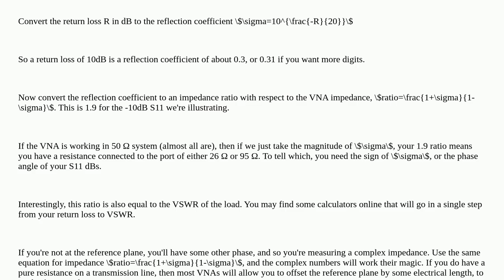Convert dB to ohms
A special thanks goes out to the community

  vna resistance decibel